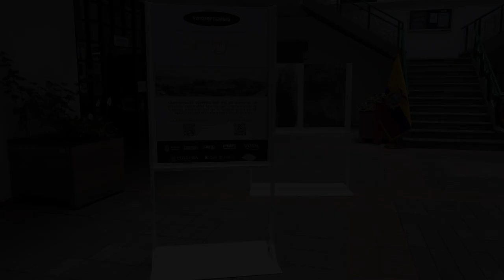SAMAYUIO TRAVELING EXHIBITION 2022-2023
Samayuio walked through Quito, Ecuador between September 2022 and February 2023 reaching more than 7200 neighbors and covering all sectors of the city with a single purpose: to raise awareness about how the health of our rivers affects the health of the city and those of us who live in it.

This traveling exhibition was part of Centro de la Imagen Fotoseptiembre international photography festival of Mexico and would not have been possible without the support of FONAG and the Secretary of Environment Quito.

The Water Forum was a bonding activity conceived and executed together with San Pedro River rescue group. We couldn't have had better company.

During this year we continue to push the project from more fronts.